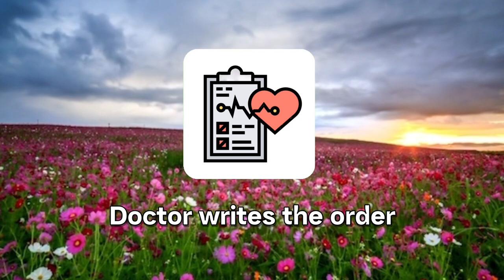What is Hospice? in UNDER 3 MINUTES!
What is Hospice? in UNDER 3 MINUTES with Administrator Charles!

If you live in the DFW metroplex and have any additional questions or are ready to get Hospice care started for your loved one, call our office at !

In this week's Care Pods episodes, join us for an enlightening and concise exploration of hospice care in this video, "What is Hospice? in Under 3 Minutes!" Administrator Charles will guide you through the fundamental aspects of hospice, including its definition, the team involved, payment options, levels of care, and criteria for qualification.